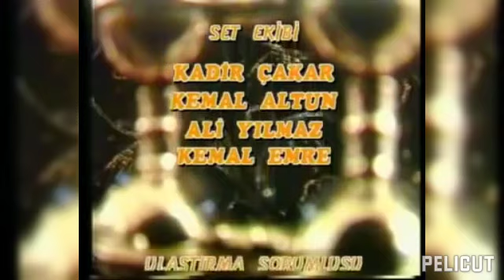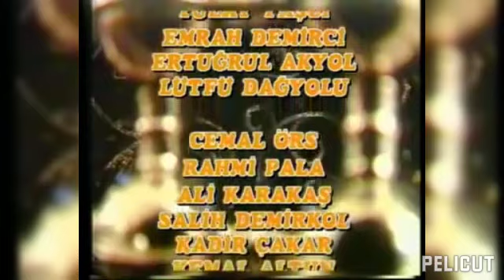Abdulkadir Geylani Hazretleri Filim Müziği